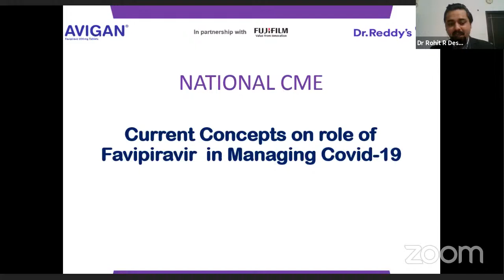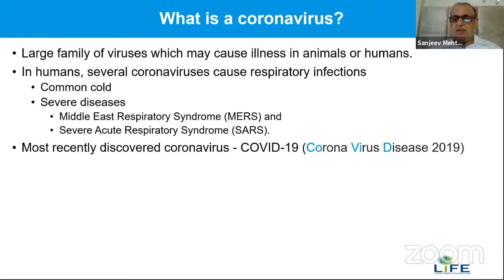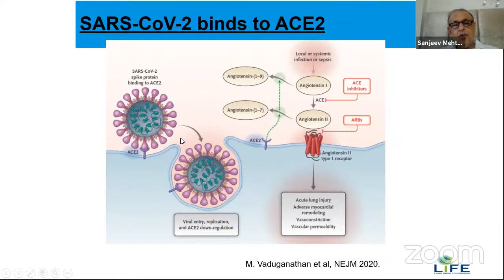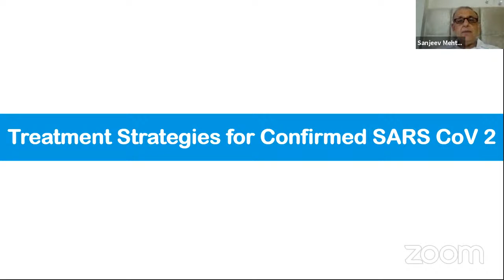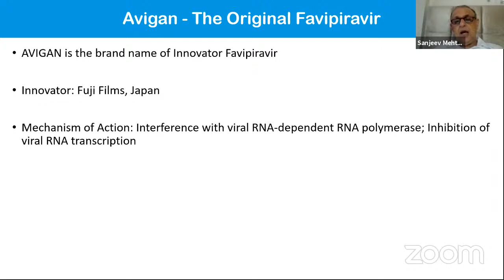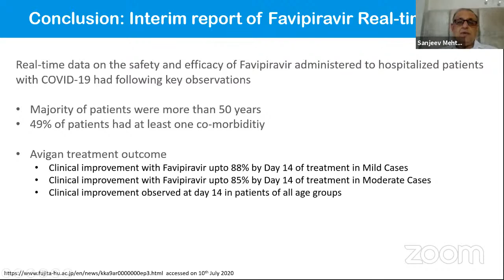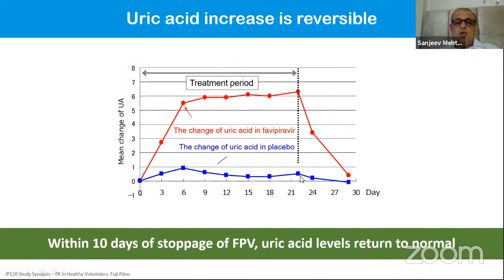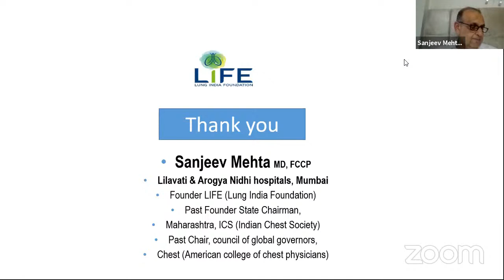Current Concepts on the role of Favipiravir in Managing Covid-19